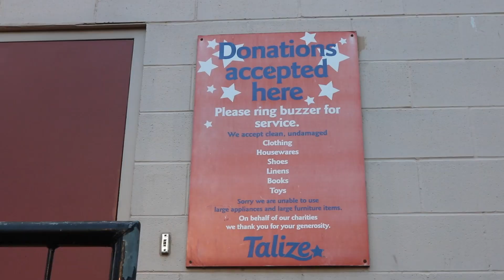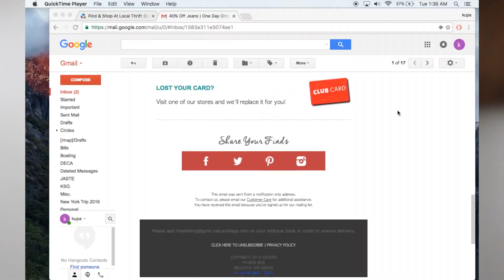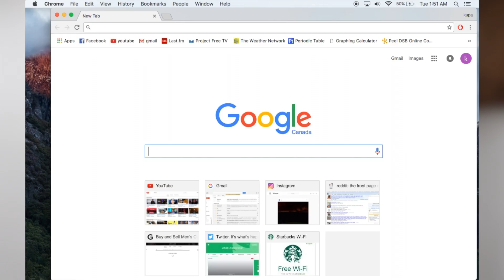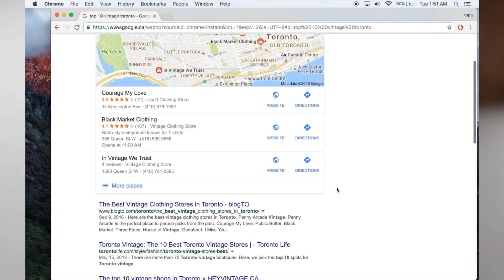HOW TO THRIFT LIKE A PRO (thrifting tips)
who are you to tell me what to do?

Floppy Circus — The Tales of Wes Montgomery